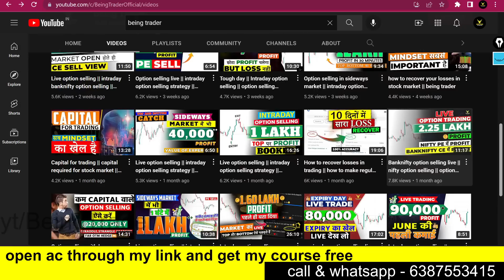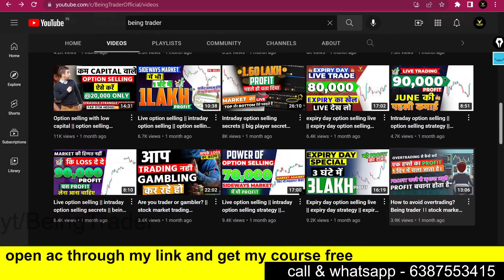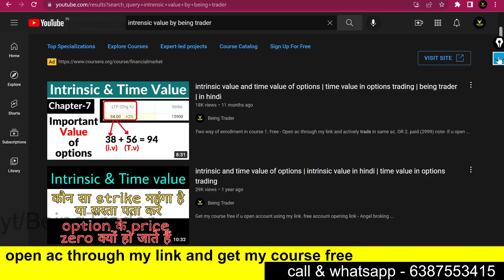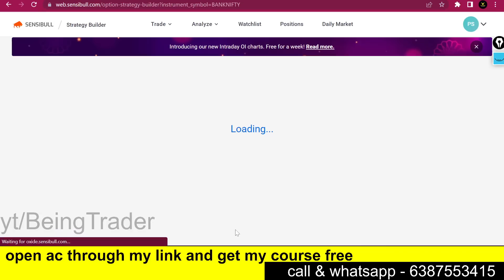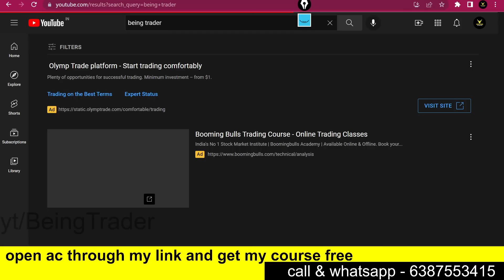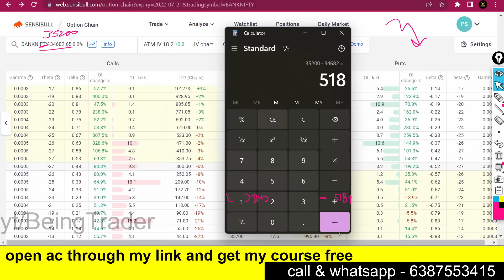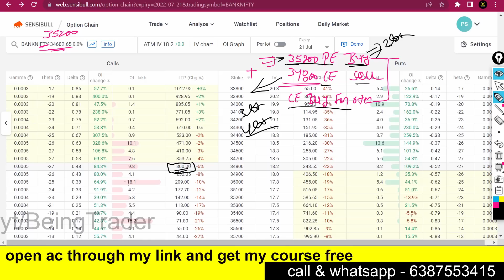option buying strategy || no loss option buying strategy || option trading strategy || being trader